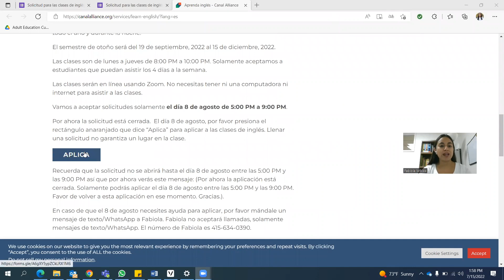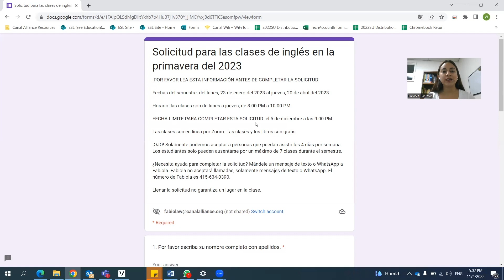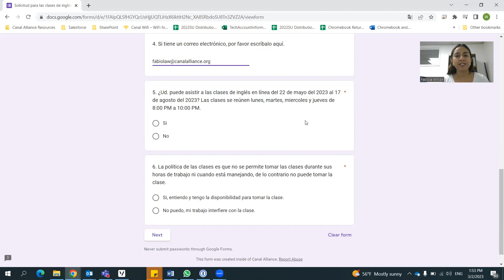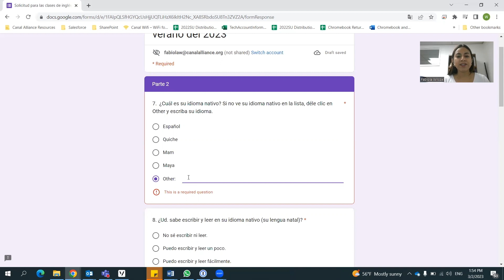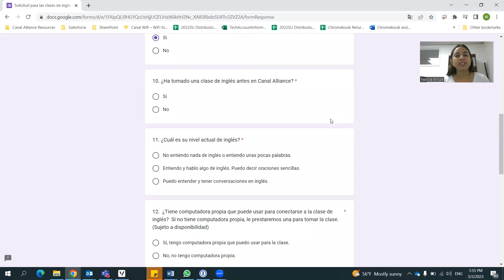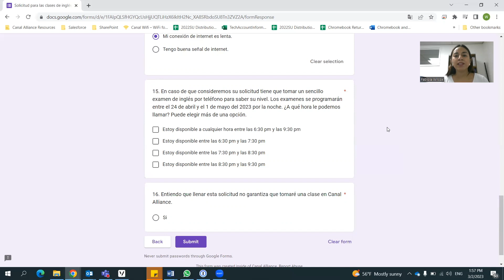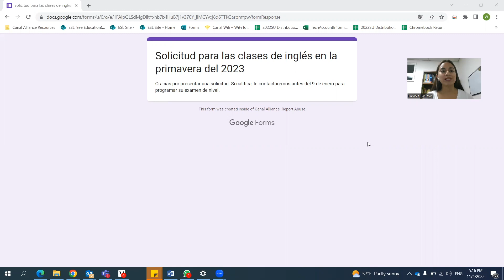Cómo enviar una solicitud para las clases de inglés/How to submit an ESL application